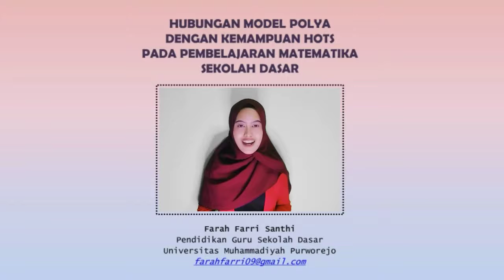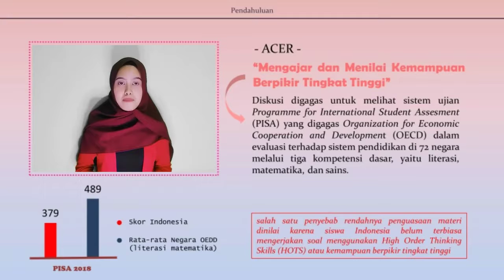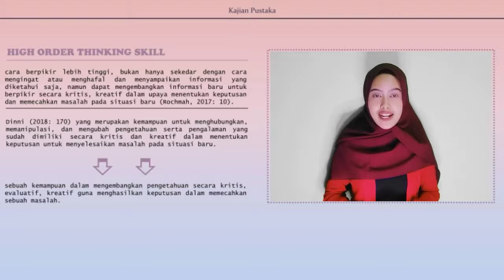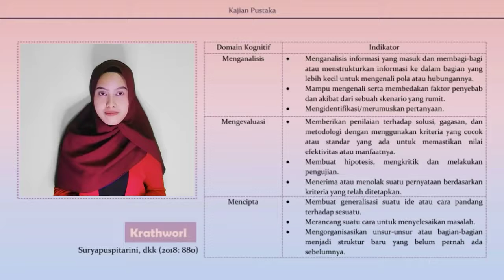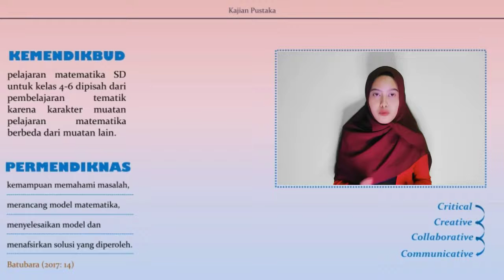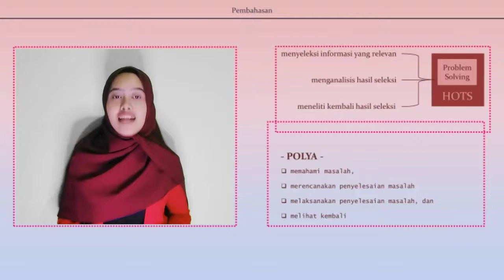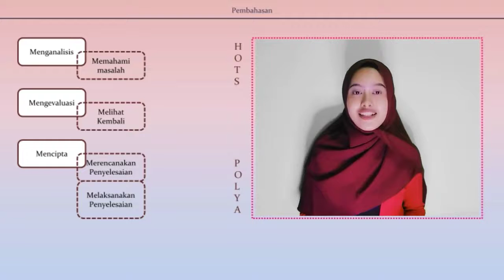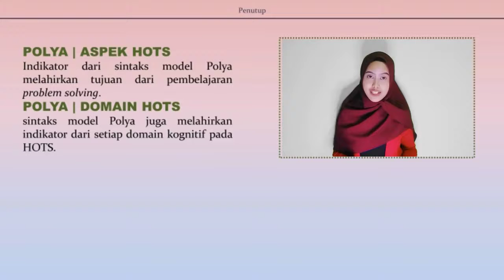POLYA dan HOTS! | PRESENTASI ARTIKEL ILMIAH | Farah Farri Santhi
Simak baik-baik videonya ya teman-teman 😊
Semoga kalian yang menonton paham dan tidak bosan dengan pembawaan materi di video tersebut, hehe.

Salam ✨